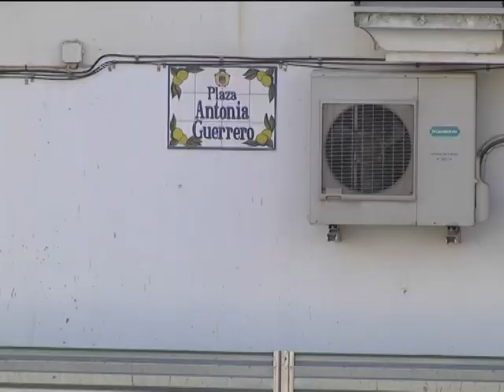OBRAS PARKING GUERRERO